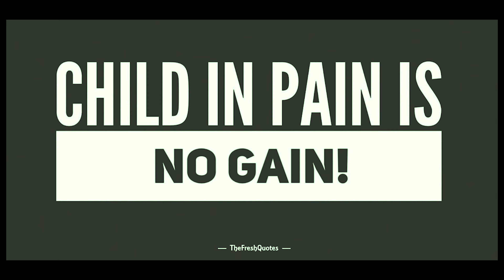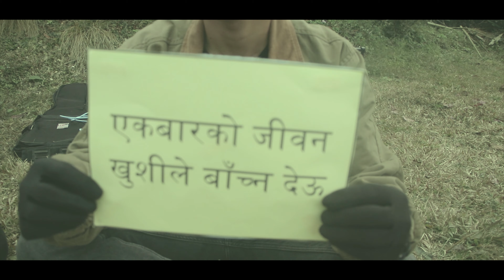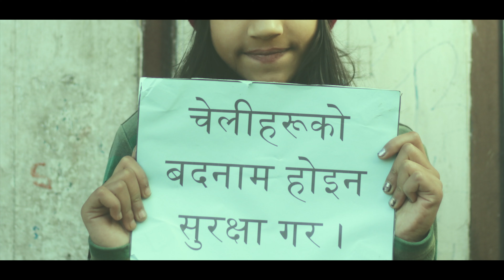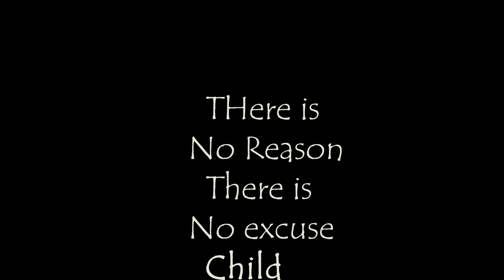Yo Sano Deyo || Cover Song by Soul Thirsteth Gospel Band 🔥🔥🔥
Hearty congratulations to the one and only Soul Thirsteth Gospel band for releasing new music video titled "Yo Sano Deyo".
And on the special occasion of new year this Gospel cover song was officially released in the presence of Elder.MB Rai and Birbal Rai at Ranguthang EPCS Church South Sikkim.

It's been one decade that Soul Thirsteth Gospel Band has been working together and releasing their videos may God bless you all.

Huge congratulations to Simeon Rai,Isac,Upen,Joseph,and Pranay Pariyar .

Magnanimously thankful to all the viewers.

Administrator:Immanuel Gift
Ranka East Sikkim